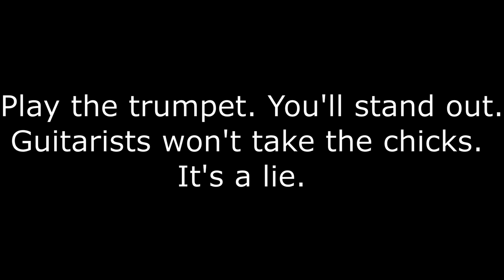Unexpected musical collab number #1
Once upon a time in Komotini, 9 people argued about recording a song.
After 69 beers and 96 cigarretes, they made it.

Horns up.

Collaborators:
Tasos Kitsos (Guitar)
Alexandros Kinas (Guitar)
Apostolos Farmakis (Guitar, Mixing, Mastering)
Akis Mavrikos (Trumpet)
Erturul Mumin (Guitar, Composition)
Ilias Kiriakidis (Guitar, Composition)
Yannis Vasilakis (Guitar, Composition)
Vaggelis Niafas (Guitar, Composition)
Ioannis Kailakis (Guitar, Composition)